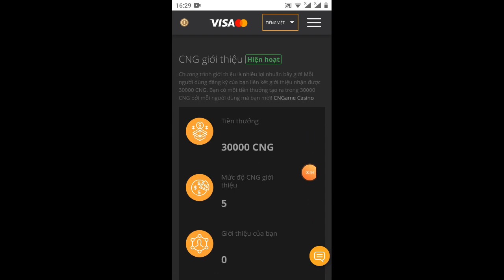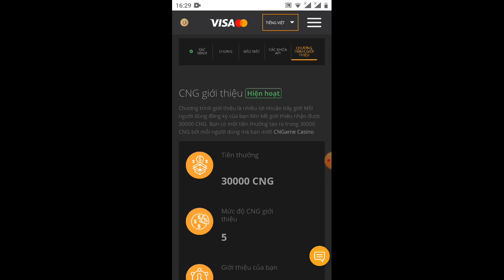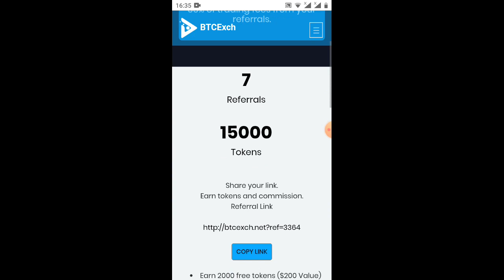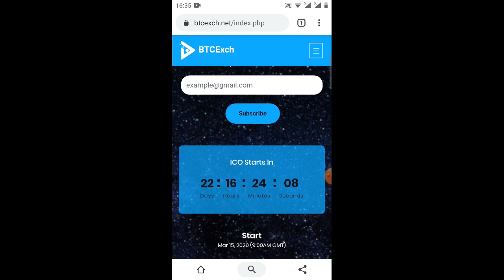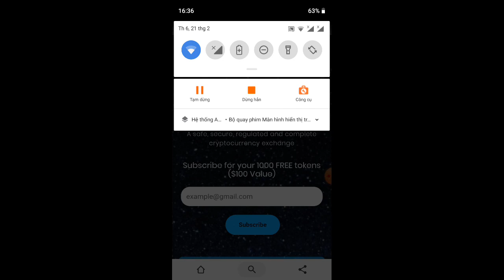ĐK 500namTT rút luôn +2keo 10.000$ (ăn chắc 💯 kèo hot 2020)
Link ĐK NamTT (no KYC)
1) Link ĐK nhận 30.000CNG(sàn coibit)
Link ĐK ký nhận 100S BTCexcheang